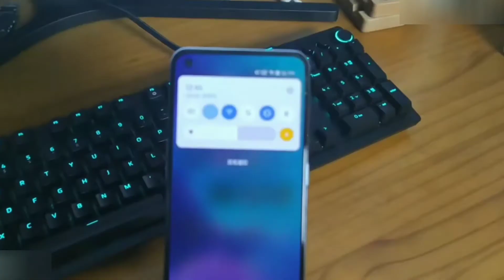realme GT 65W superdart flash charging test and review || SD888, Flagship killer? 🔥🔥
hi dosto swaagat he mere is channel to me aj ap ko dikhne wala hu realme GT charging test agar ap mare channel naye ko to Channel ko subscribe,like or Sher kar na please🙏🙏🙏🙏

Design, 120Hz Test (Slow-mo), 120FPS Game Test with FPS Counter, Dual Speaker Test, AnTuTu Benchmark, Geekbench 5 and 3DMARK Wild Life Run, Camera Photo &Video Test (Mic test), and Comparisons against the competition This is my Unboxing and Review of the Realme GT 5G!

realme gt 65w superdart charging,
realme gt 65w superdart flash charging,
realme gt flash charging,
realme gt superdart flash charging,
realme gt 65w flash charging,
realme gt fast charging,
realme gt 65w fast charging,
realme gt superdart charging,
realme gt 65w superdart,
realme,
realme gt,
realme gt hands on,
realme gt unboxing,
realme gt superdart,
realme gt review,
realme ultra dart,
xiaomi,
oppo,
realme
tech
gt
realme narzo 20 gt hindi
realme narzo 20a gt hindi
realme gt official video
realme gt official
realme gt official trailer
realme xt price
realme gt pro
realme gt phone
realme xt pro
realme gt price in india tamil
realme gt race
realme gt review
realme gt race unboxing
realme gt review tamil
realme gt race specs
realme gt race price in india
realme gt review bangla
realme gt specs
realme gt series
Realme GT 5G unboxing
realme GT 5G unboxing in India
Realme GT 5G unboxing in hindi
Realme GT 5G price in india
Realme GT 5G PUBG Test
Realme GT 5g launch date in india
realme GT 5G specs
realme GT 5G specification
Realme GT 5G review
Realme GT 5G PUBG 90 FPS Test
Realme GT 5G Unboxing Technical Guruji
Realme GT PUBG Review
Realme GT 5G PUBG Test Hindi
realme GT 5G pubg 120 FPS test
realme gt expected price in india
realme gt english
el realme gt
realme gt first look
realme gt full specification
realme gt full specs
realme gt full details
realme gt full review
realme gt features
realme gt flipkart
realme gt flagship phone
realme gt gaming
realme gt global
realme gt gaming test
realme gt gsmarena
realme gt global launch
realme xt pubg graphics
realme xt technical guruji
realme gt harga
realme 7 pro qt hindi